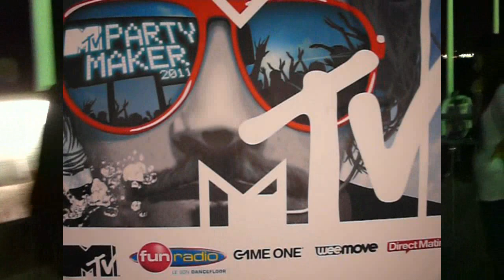Soirée MTV PARTY MAKER plage Hi Beach Nice live painting Moya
Performance Live painting Patrick Moya MTV PARTY MAKER 2011 / Arty Party

 LE 26 JUILLET 2011 Plage HI BEACH ouverture à 18h30
Énorme soirée électro-artistique avec :
- à partir de 18h30 et tout au long de la soirée
* atelier Body Painting by MISTER KEZER
* shooting photo by PandazStudio

* warm up dans le van MTV Soundsystem
* défilé de body painting
* show de danse by TYZ ET LES 4 FANTASTIQUES
- à partir de 21h :
* set live des DJ dans le van MTV Soundsystem :
PAUL NAZCA  - TURBO MEHDI (Les Diamantaires)  - SLIMFUL (Les Diamantaires)
MAXIME DANGLES
* Cellograff by MISTER OneTeas et LOS GRINGOS
* Live painting
Avec la présence de :
Patrick Moya, artiste pluridisciplinaire LIVE PAINTING
FAISONS BOUGER NISSA LA BELLA !!